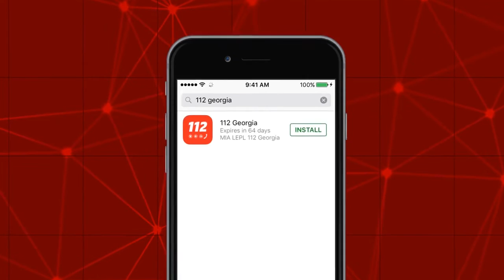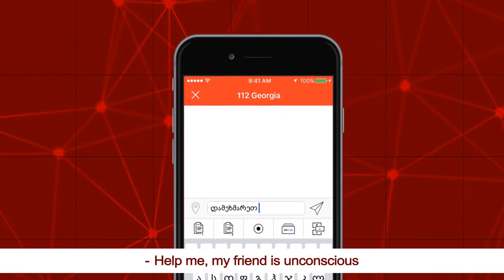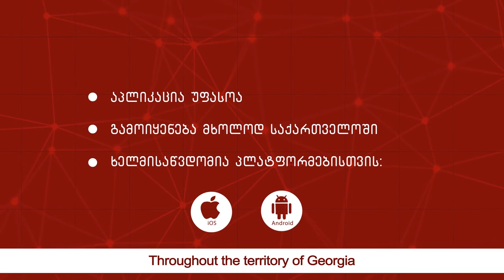112 საქართველო iOS აპლიკაცია / 112 Georgia iOS Application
112 Georgia Mobile Application
Only in Georgia. Mobile application is available in 3 languages: Georgian, English and Russian. Enter the correct mobile number, so that 112 call-taker can help you. Enter access code.
What is the main advantage of mobile application? Possibility to define the location. In order to determine your location, please turn on location service.
The service provides 3 ways of communication:
1. Silent SOS,
2. Chat with a call-taker,
3. Call initiating.
Safety tips: e.g. Earthquake - how should we behave and what should know before the earthquake...
In order to use the application, mobile number must be registered and operated in Georgia.
Mobile application is free of charge throughout the territory of Georgia available on platforms: iOS and Android.